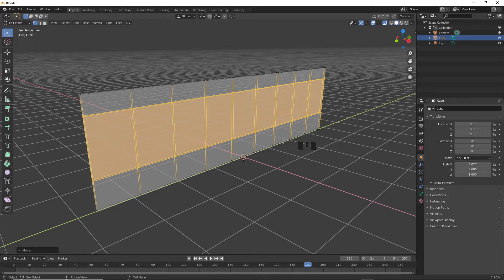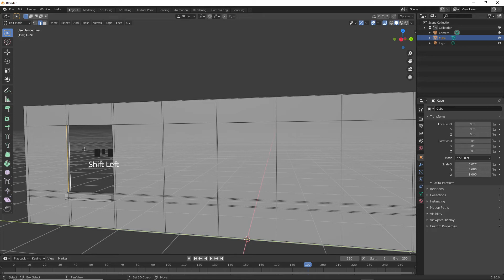Loop Cutting Windows in Blender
Use loop cuts to create arched windows.